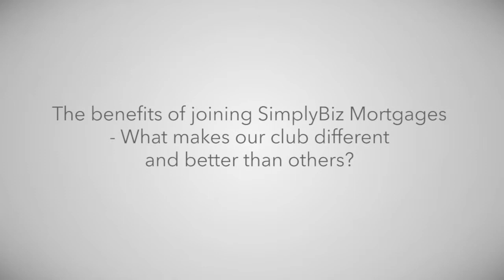What makes our mortgage club different?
Martin Reynolds, CEO of SimplyBiz Mortgages, explains the benefits of becoming a Member of our mortgage club